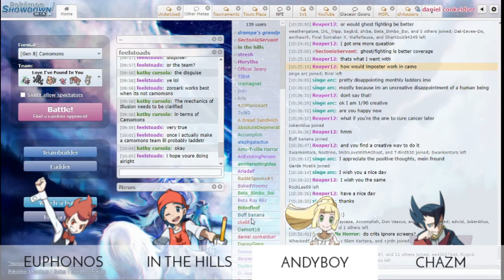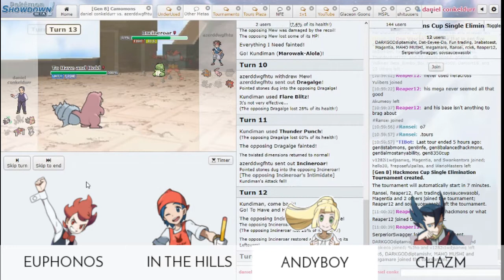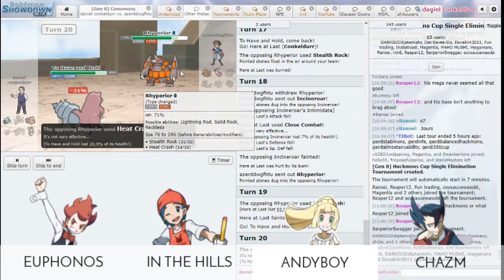Camomons as October 2020's Other Metagame of the Month! | Camomons Council Round Table Podcast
Last October 1, 2020, 6:00 PM GMT -4, the Camomons Council comprising of Euphonos, Andyboy, Chazm, and the metagame leader In the Hills gathered together to celebrate one of Pokemon Showdown's milestones: the selection of Camomons as October's Other Metagame of the month. What are they looking forward to now that they have released a ladder for this metagame?